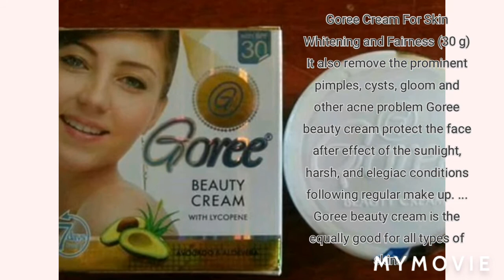Goree cream whitening cream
Goree Beauty Cream To Remove Cyst and Acne - Goree Whitening cream

🎎If you ENJOY my content help others ENJOY IT by adding captions in your nativo language

Its all up to u if u want to try these creams out